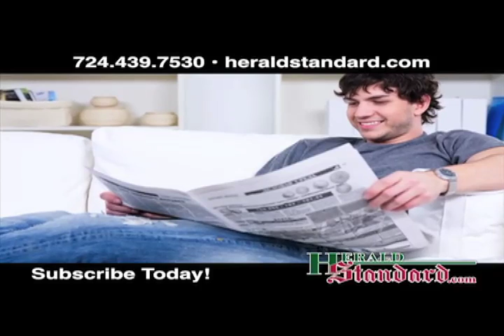On the Mark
Mark O'Keefe, HeraldStandard.com executive editor, talks about below average test scores in our region's schools.